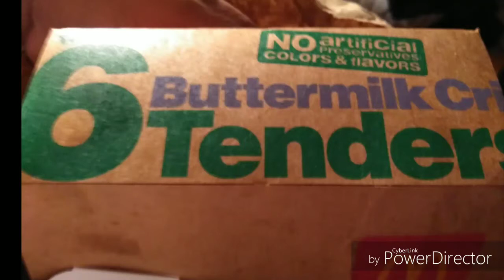McDonald's buttermilk crispy tenders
Come join us and let's test this McDonald's buttermilk crispy tenders looking so sweet tasting so good